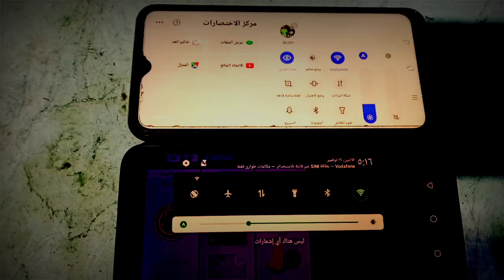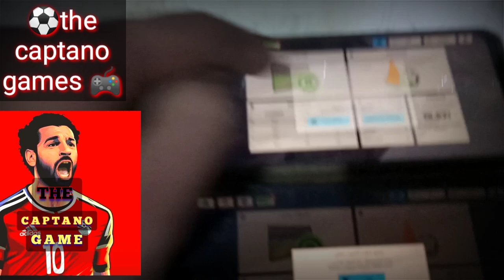How to play Dream league soccer 2021 with friends online طريقة لعب دريم ليج مع الاصدقاء🎮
شرح طريقة اللعب مع الاصدقاء فى لعبة دريم ليج سوكر 2021,كيفية لعب دريم ليج سوكر 2021 مع الاصدقاء, طريقة لعب دريم ليج سوكر 2021 اونلاين مع الاصدقاء, اسهل طريقه للعب مع الاصدقاء في لعبه دريم ليج سوكر 2021.

كيفية لعب دريم ليج سوكر 2021 مع الاصدقاء؟
ازاي تلعب دريم ليج سوكر 2021 مع صديقك؟
شرح طريقه اللعب مع الاصدقاء في دريم ليج سوكر 2021.
هل بامكاني اللعب مع صديقي فى لعبة دريم ليج سوكر الجديده 2021؟

How to play dls 21 with my friend online in dream league soccer 2021?
How play with friends in dream league soccer 2021?
How to play dream league soccer 2021 with friends online?
  How to play dream league soccer 2021 online with friends?
How to play with friends in dream league soccer 2021 online?

How to play with friends online in dream league soccer 2021?
How to play with my friend online in dream league soccer 2021?
Dls 21 How to play with friends online?
How to play with friends online in dls 21 gameplay match video?

Dls 21 gameplay online with friends, gameplay online in game dream league soccer 2021,dls 21 How to play, How to play dls 21.